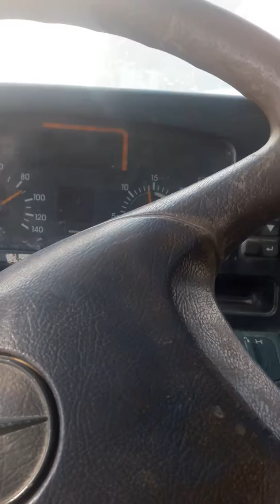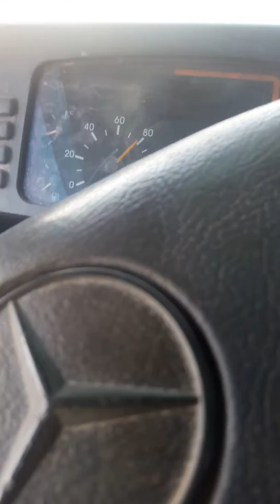Layla Al Aflaj City Road Saudi Arabia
Eh Road Riyadh to Najran Road ha . Apne city is road te ha name ha "Layla" Al Aflaj Ha .Saudi wich Jiyada Khali Area ha .